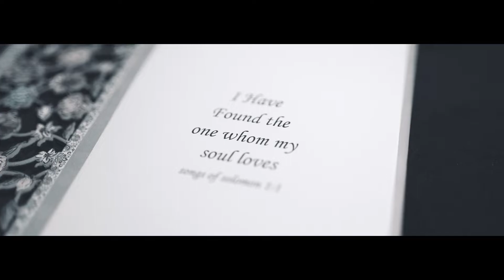Christian Wedding Stories | Kerala Wedding Stories | Rony Anjali Wedding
Wedding Elements | Kerala Wedding Photography | Candid Wedding